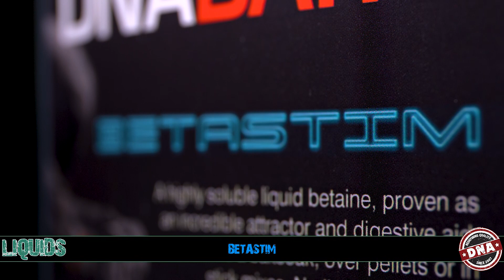BETASTIM – SOLUBLE, YEAR-ROUND LIQUID ATTRACTION, DNA Baits, carp fishing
▶️ Betastim is a completely natural betaine liquid.
▶️ Because it is a natural product, there is no limit to its inclusion.
▶️ An incredible fish attractor and digestive aid.
▶️ It is highly water soluble, even in cold temperatures, meaning it is particularly effective in late autumn, winter and early spring.
▶️ Being a dark, sweet-smelling liquid, it is very useful for darkening off boilies to divert the attentions of birdlife in clear water.
▶️ As a feed stimulant, it is not just attractive to carp, and is used by many barbel anglers to devastating effect.
▶️ Betastim can be used in any angling situation – injected into solid bags, in spod mixes, over boilies, soaking hookbaits… the only limit is your imagination.
▶️ Available in 250ml, 500ml and 1-litre bottles.